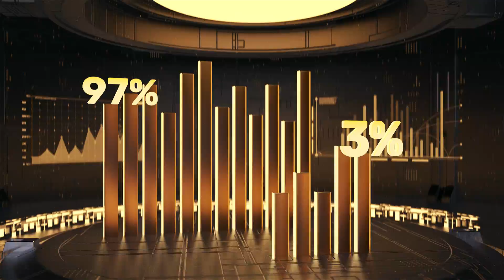3Д анимационный Промо ролик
Промо видео ролик для запуска нового токена на крипто рынке. Данный ролик помог совершить успешный запуск продукта, а также поспособствовал существенному увеличению дохода клиента.

Сроки: 4 недели
Софт: Cinema 4d, Redshift render,  After Effects, Photoshop, Illustrator

Голос за кадром:
Замечательный актер Сергей Чонишвили